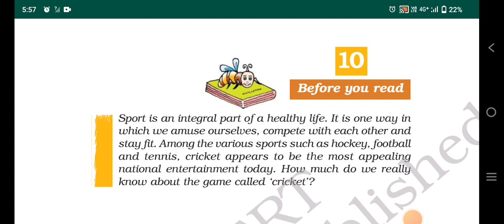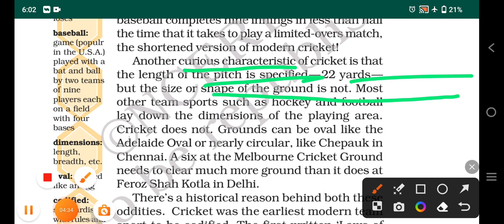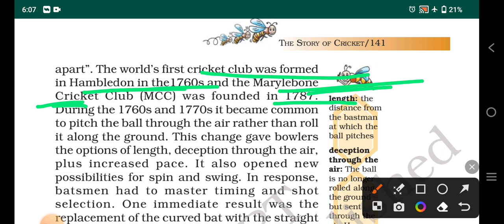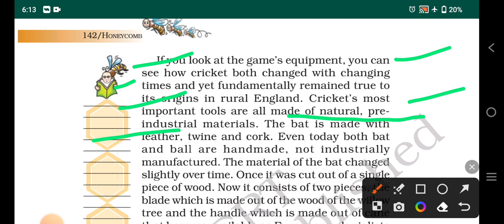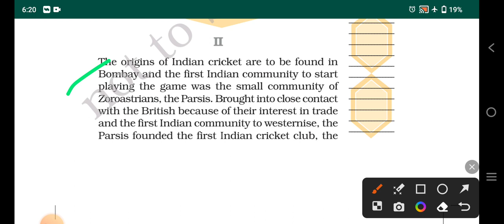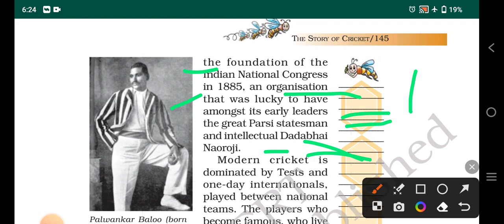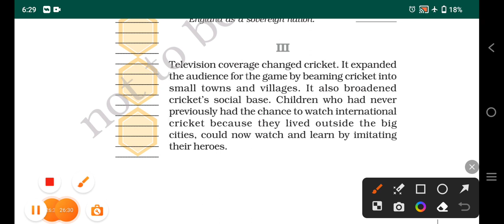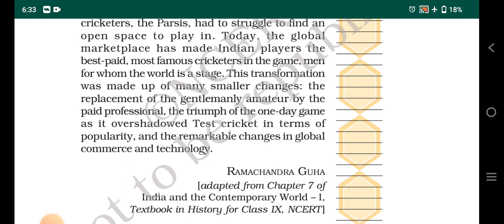class-7 || chapter-10 || full explanation|| the story of cricket || book- Honeycomb